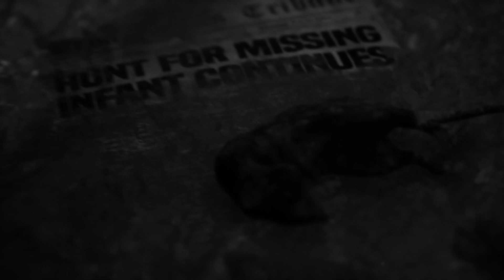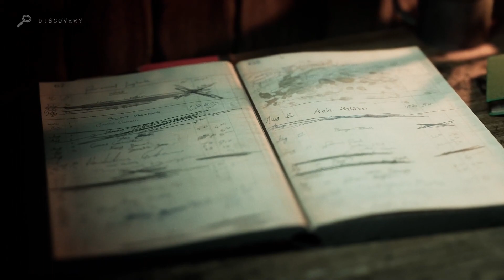The Casting of Frank Stone lets go and lets play